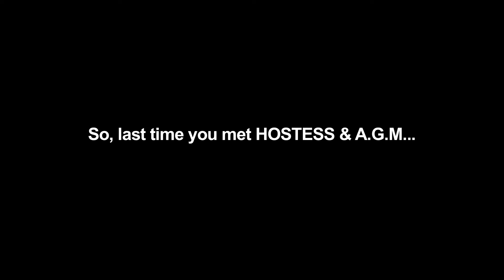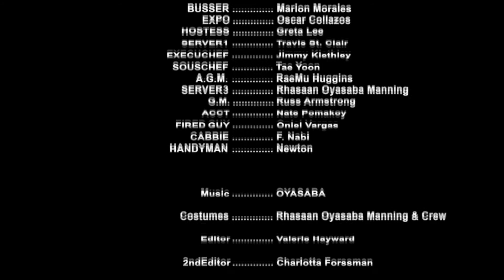THE SH*T SHOW...! - 4a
In this episode we meet ACCT. (Nate Pomakoy) & SERVER1 (Travis St. Clair). Lucky for us, they cross paths in the workplace...
Is SERVER1 on The Cut List?
Will ACCT. reveal the truth about FIRED GUY?

Next time: EXPO, CHEFS, and much much more!!!
Starring: Greta Lee, Russ Armstrong, Travis St. Clair, Nate Pomakoy, Oscar Collazos, Jimmy Kiethley, Tae Yoon, RaeMu Higgins, and Marlon Morales.

Rhasaan Oyasaba Manning
OYASABA PRODUCTIONS